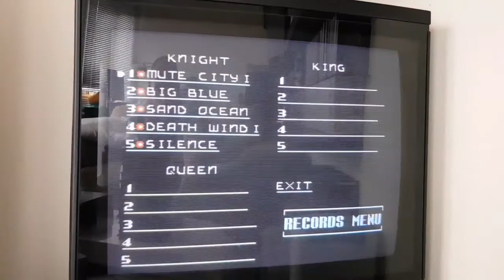#49 F-Zero - FULL PLAYTHROUGH (Standard Mode) - Beating My Snes Games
Here is my playthrough of F-Zero on Standard Mode done live on IGTV.

REVIEW:
-I need to confess to having never actually played F-Zero! That's possibly some sort of crime somewhere? Alas, as kids neither I, nor any of friends had it. Racing on the SNES was left firmly in the hands of Mario Kart.

Similarities with Mario Kart are obvious given that both games utilised the SNES's 'Mode7' graphical features for track design. The 2 years between releases understandably renders Mario Kart more appealing on the eye, but F-Zero does enough to look good with it's simple yet colourful track layout and rather trippy effects for the out of bounds areas.

With only 4 vehicles to choose from, its nice that each feels noticeably different to drive, clearly programmed to offer significantly different advantages for different players. The lack of any multiplayer feature is quite a hammer blow however.

As with most good racing games, there's an adjustment period to harmonise the control, tho once comfortable the challenge is quite manageable(at least for Standard!). The biggest hazard by far is simply other drivers! From the 2nd lap onward, a constant intrusion of 'fodder' drivers enters the race, included purely to invite collisions on difficult corners & narrow straights. Their behaviour is hard to predict, often turning into you just as you overtake. Thanks to the usual rubber-banding mechanics, no matter how well you race, your main opponents will always be right behind. It feels cheap that even a small collison will usually see you overtaken despite previous leads. Using turbos wisely is vital!

The Gran Prix offers 3 leagues with 5 courses each. You have 3 lives & you'll need to finish races a minimum of 3rd. You can even fail if below a minimum position for each lap!
I'm aware that beating the 3 leagues on Expert difficulty unlocks a 'Master' mode, but since it doesn't unlock any further tracks, since my goal is always to only beat the games starting settings (that would be Beginner here however give me a little more credit for at least playing on 'Standard'), & since I just cant be arsed to commit the time & suffering to beat Expert mode let alone Master, I'm happy enough beating the game on Standard!